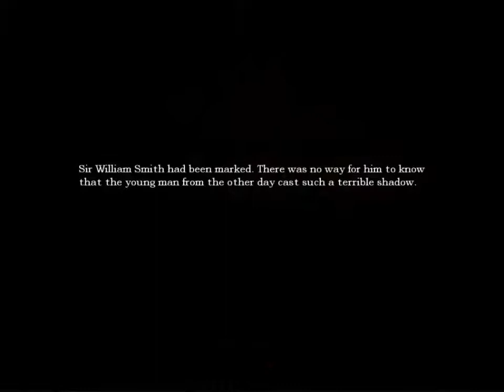Sleepy Horror - Amnesia Part 13 - Elevator Ride To Hell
We go down, down, down to the pits of dungeons and say hello to our friendly, neighborhood monster!